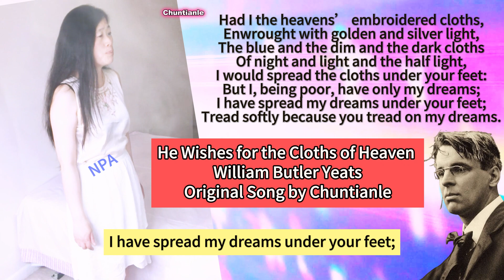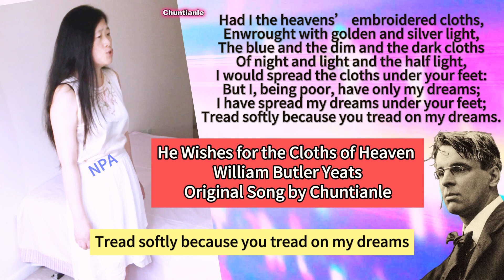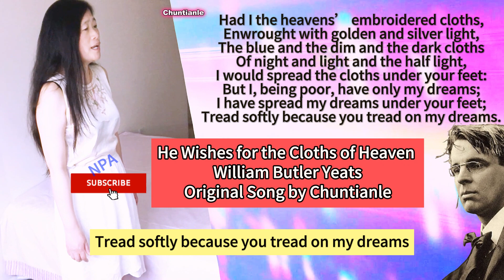Song: He Wishes for the Cloths of Heaven by W. B. Yeats, Original Song by Chuntianle. 叶芝 他希冀天国的锦缎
Song: He Wishes for the Cloths of Heaven W. B. Yeats, read by Chuntianle. 叶芝 他希冀天国的锦缎
Success in Music Made Simple book link: US
DE Fr
ES IT：
CA： AU
Thank you sooooooo much for your help!
Book Launch: 12:00 EST, Jan. 31,  2024. Success in Music Made Simple, A Transformational Guide for Success in Music, Personal Growth, 25 Secrets.  Use the keys in this book to build multi-billion-dollar businesses. I'll give you the simple-yet-powerful formula that they used (and you can) to realize your dreams. Get yours.
How to Succeed in Music? In the world of music artful games, and dreams aflame, let talent soar。 如何做音乐， spring impression

爱尔兰著名诗人叶芝, William Butler Yeats, 的名作, 他希冀天国的锦缎, When You Are Old.
He Wishes for the Cloths of Heaven
BY WILLIAM BUTLER YEATS
Had I the heavens’ embroidered cloths,
Enwrought with golden and silver light,
The blue and the dim and the dark cloths
Of night and light and the half light,
I would spread the cloths under your feet:
But I, being poor, have only my dreams;
I have spread my dreams under your feet;
Tread softly because you tread on my dreams.

Relate to
yeats the cloths of heaven,
yeats he wishes for the cloths of heaven,
yeats aedh wishes for the cloths of heaven,
he wishes for the cloths of heaven by w. b. yeats，
he wishes for the cloths of heaven poem analysis，
aedh wishes for the cloths of heaven by william butler yeats，
叶芝,
叶芝的诗,
w b yeats poems,
w b yeats biography,
w b yeats the second coming,
w b yeats the lake isle of innisfree poem,
w b yeats selected poems,
w b yeats documentary,
w b yeats easter 1916,
w b yeats when you are old,
w b yeats reading lake isle of innisfree,
w b yeats reading,
w b yeats lake isle of innisfree,
w b yeats no second troy,

when you are old william butler years,
when you are old summary,
when you are old and grey,
when you are old poem,
when you are old chinese song,
when you are old wb years,

yeats poetry,
yeats poetry reading,
yeats poetry analysis,
symbolism in yeats poetry,
yeats and irish poetry,
yeats reading his poetry,
the lake isle of innisfree by wb yeats，
the lake isle of innisfree by english academy，

william blake love poem，
love and harmony music，
love and harmony william blake，
william blake,
william blake poems,

how to succeed in music industry，
how to succeed in music，
how to succeed in music career，
how to succeed in music business，
how to be successful in music，
how to be successful in music industry，
how to be successful in music career，
how to be successful musician，
success in music industry,
success in music,
春天音乐， 春天的音乐，春天音乐节，春天钢琴， 原创音乐
春天了印象派, 春天来了